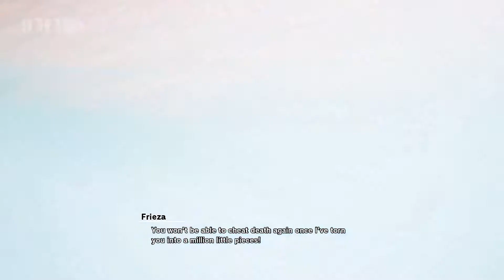DRAGON BALL Z KAKAROT Walkthrough Gameplay Part 12